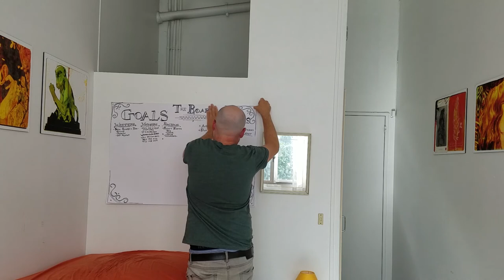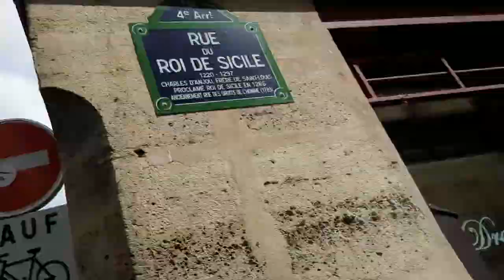Someone Stole My Bike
Well sh*t.
A reflections vlog gone horribly wrong. and then find me on the internet in all of the usual spots